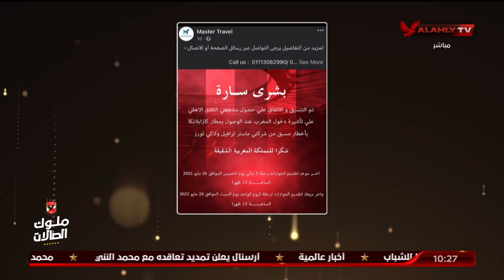كيف تسافر الى المغرب لحضور النهائي بـ"ألف جنيه" 🤩🤯 اسلام الشاطر هيقولك ازاي 😉❤️ | البيت الكبير